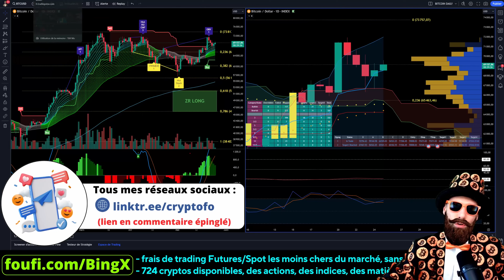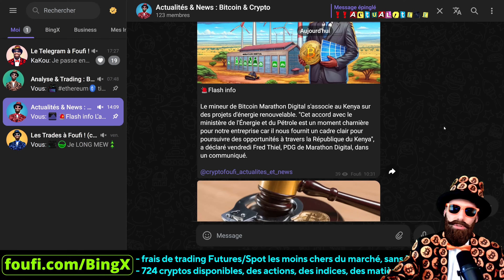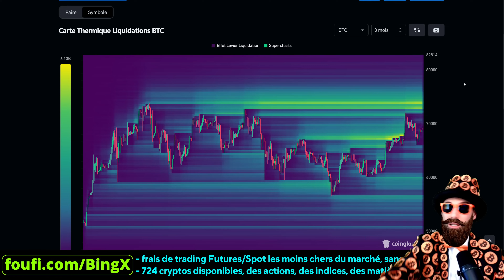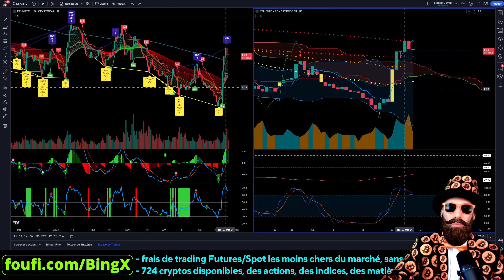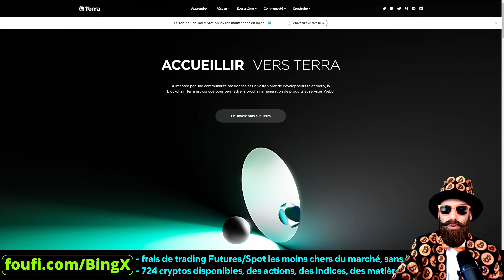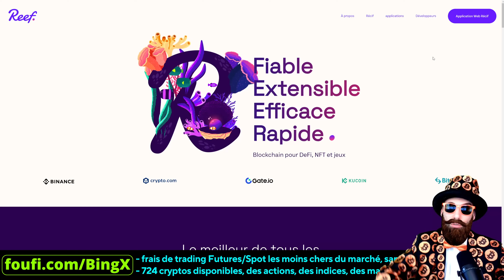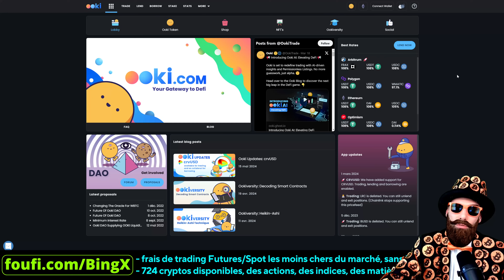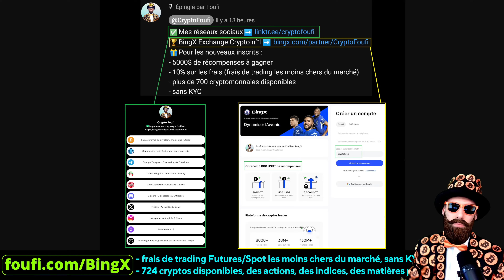🚀TOP 5 cryptos MORTEL pour le BULL RUN !!!🚀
🚀Dans cette vidéo je vous présente un TOP 5 cryptos mortel pour le bull run 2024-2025 et j'analyse Bitcoin, Ethereum et les dernières actualités cryptos du jour !

00:00 Sommaire
02:08 Actualités des cryptos
08:26 Analyse BITCOIN
14:23 Analyse ETHEREUM
19:31 Analyse TOP 5 cryptos